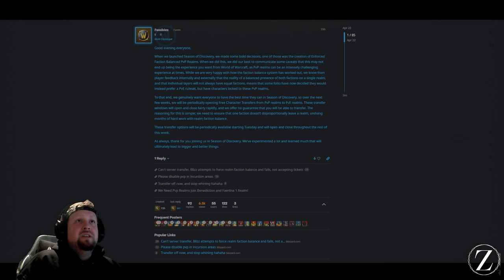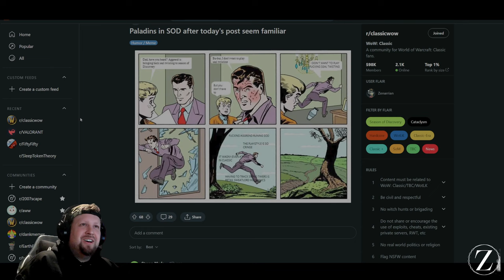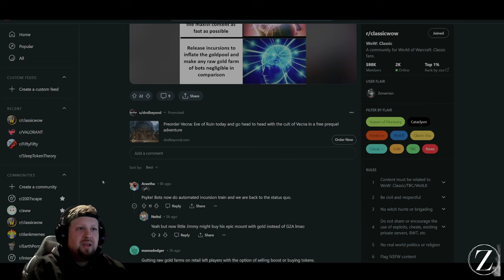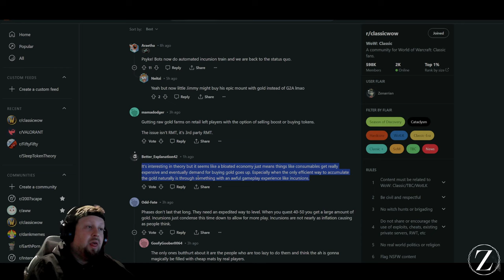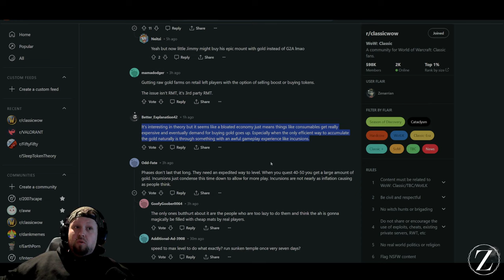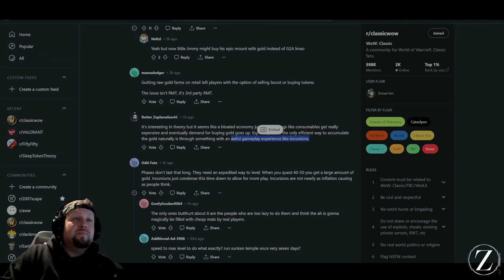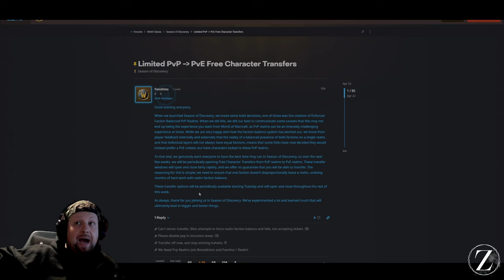Game Breaking Alert! WoW Mages' Teleportation Glitch & Free PvP to PvE Server Transfers and more!